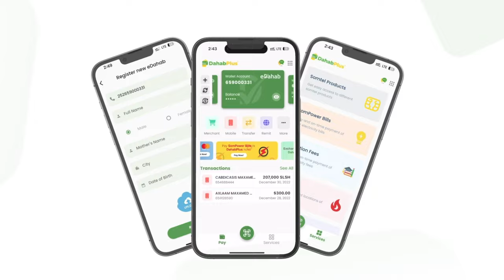Guddoomiye Abshiroow: "Xildhibaanada Hirshabelle aaday ayaa kooramka naga baajiyey maanta".